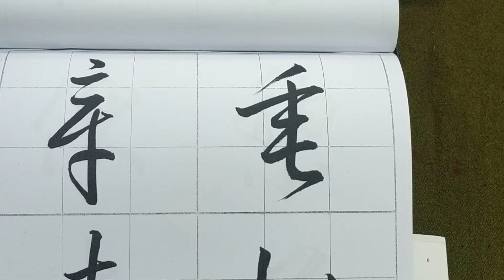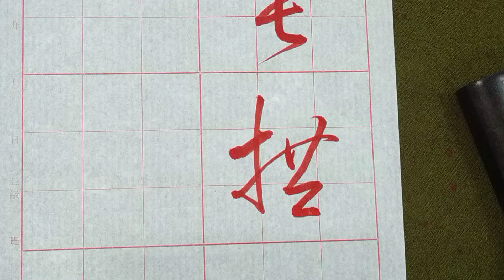智永真草千字文（20211206）二玄社關中本千字文p7～8：3、「垂拱平」